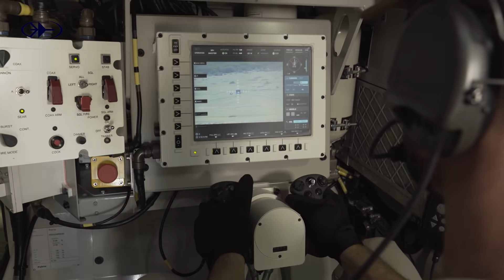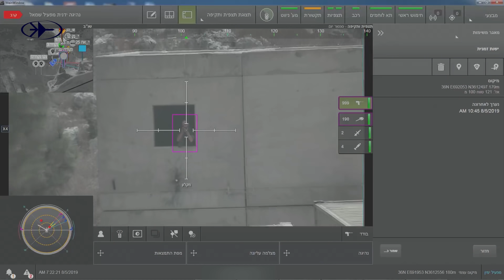Land Superiority - RAFAEL's End-to-End Solutions for Land Warfare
In the land realm, the desire to reduce the number of fighters on the battlefield ‒ as well as the rapidly growing and variety of new threats being faced ‒ led RAFAEL to develop new technologies and systems that could all be integrated into a single platform.

The result: An upgrade suite that turns any combat vehicle into an ultra-smart, efficient , and protected defense system …ensuring continuous maneuverability with maximum survivability and lethality …

- The SPIKE Family ‒ a 5th generation of multi-platform, multi-mission and multi-range electro-optical missiles – defeats any threat on land, at sea and in the air with unparalleled precision and lethality

- TROPHY ‒ the first and only battle-proven active protection system ‒ enables unprecedented survivability, while allowing full utilization of engagement capabilities

- The SAMSON 30 RWS ‒ combining RAFAEL’s most advanced capabilities ‒ creates a single, powerful solution that maximizes crew and vehicle protection, fire power, and mobility

- BNET ‒ a patented high-speed, secured data, voice and video communications solution ‒ supports the digital battlespace with a seamless, scalable mobile ad hoc network

- FIRE WEAVER ‒ connecting all battlespace elements in real time ‒ instantly and simultaneously closes unlimited sensor-to-shooter loops and provides full situational awareness on the sights

- To manage the entire suite, an autonomous  mission support system delivers a wide range of autonomous capabilities ‒ including Mission Planning, Automatic Target Recognition, and Mission Execution

Whatever the challenge, whatever the threat, our tailor-made suite ensures that you always remain ‘one step ahead’…